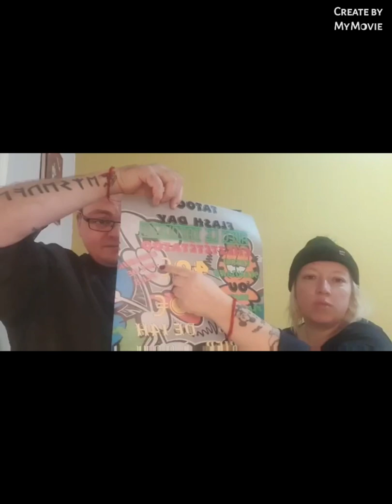FG.PAM événements organisés par Fg.pam tatoo flash day et concours de belote à pont-à-mousson 2022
filmé par Fg.pam chaîne YouTube de Pont à mousson